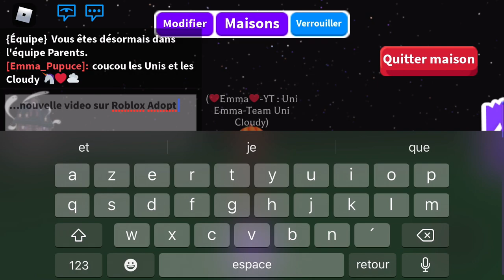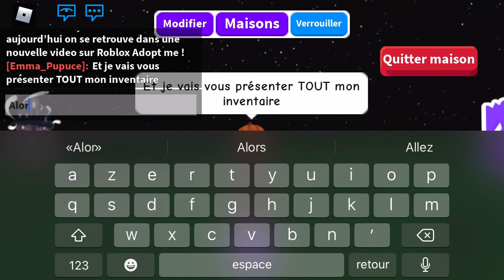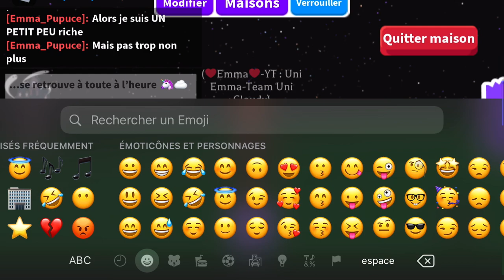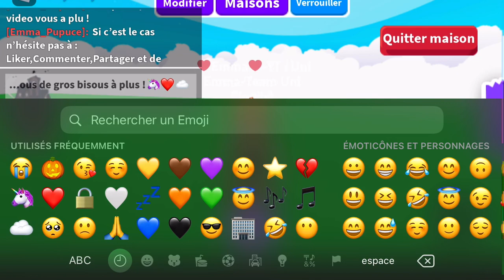Je vous présente tout mon inventaire sur Adopt me !